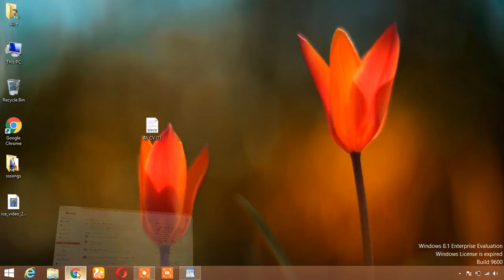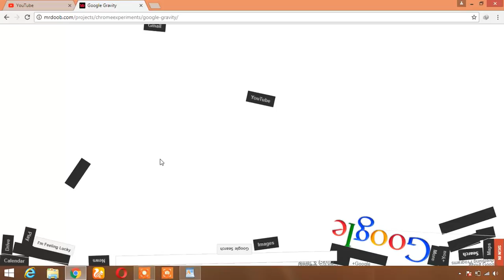google hacks you did not know